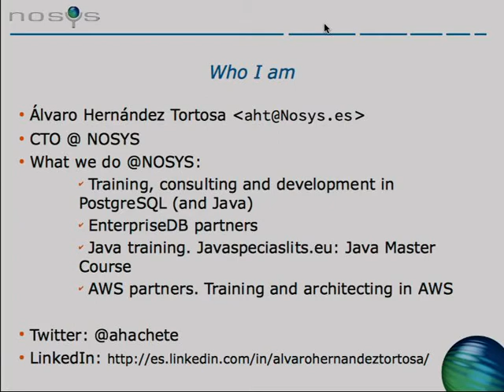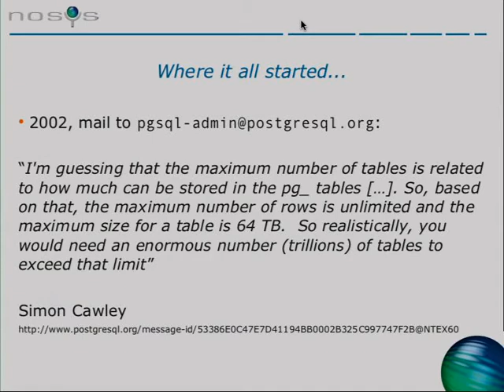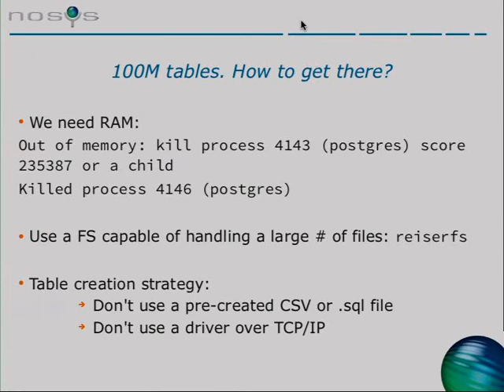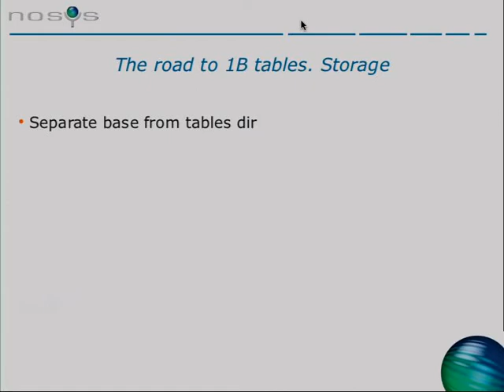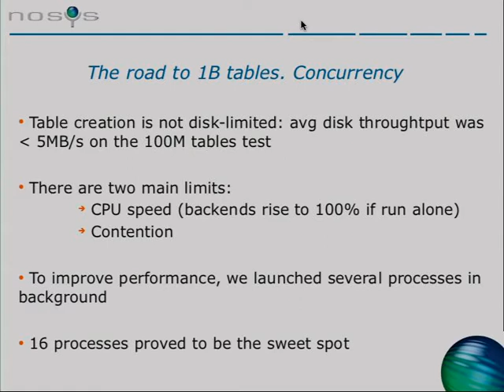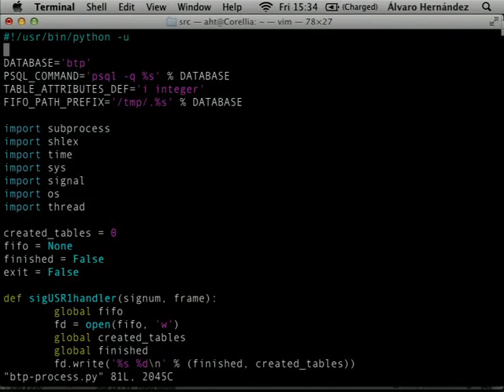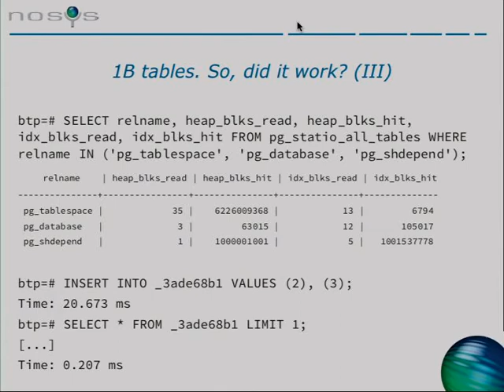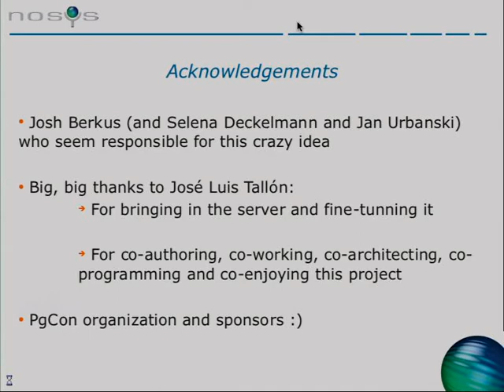The Billion Tables Project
Aka how long a "\dt" takes on a 1B tables database

Usually "large" databases are considered as such for the high number of records they hold, reaching billions or even more than that. But what about creating a billion... tables?

Sometime ago, this apparently crazy question was found in a database soup It may not be your day-to-day task, but the task of creating them exposes some topics about PostgreSQL internals, performance and large databases that may be really worth for your day-to-day.

Join us for this talk, where we'll be discussing topics such as catalogue structure and storage requirements, table speed creation, differences between PostgreSQL versions and durability vs. table creation speed tradeoffs, among others. And, of course, how long a "\dt" takes on a 1B tables database :)

This talk will explore all the steps taken to achieve such a result, raising questions on topics such as:

The catalogue structure and its storage requirements.
Table creation speed.
Durability tradeoffs to achieve the desired goal.
Strategy to be able to create the 1B tables. Scripts / programs used.
How the database behaves under such a high table count.
Differences in table creation speed and other shortcuts between different PostgreSQL versions.
How the storage media and database memory affects the table creation speed and the feasibility of the task.
If it makes sense to have such a database.
It is intended to be a funny, open talk, for a beginner to medium level audience, interested in large databases, performance and PostgreSQL internals.